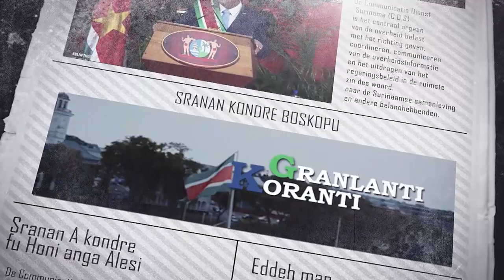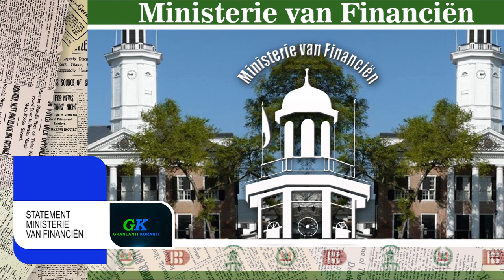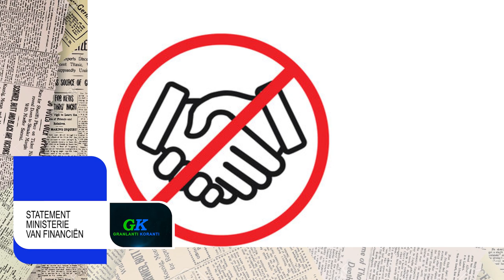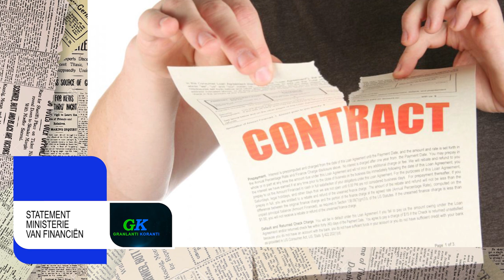GRANLANTI KORANTI, DD 10 JUNI 2021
De onderwerpen in deze aflevering zijn:
- Grondrechtenvraagstuk geniet hoge prioriteit bij regering Santokhi-Brunswijk
- Minister Levens brengt bezoek aan scholen te Brokopondo
- Statement van minister Financien